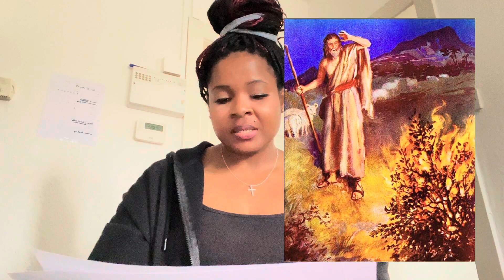Unearthing the Mystical Secrets of Moses' Miracles |Alchemy Revealed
I’m a vessel that God wants to use to bring insight 💡and enlightenment to his people through the word , dreams and prophetic messages.
You were led to this channel for a reason. May you always receive a blessed word from the Lord.

Dive into the mystical world of alchemy with us in this captivating exploration of the enigmatic connection between the ancient prophet Moses and the art of transformation!
Get ready to be amazed as we uncover the astonishing insights into Moses' journey and his mastery of alchemy. From turning ordinary objects into extraordinary wonders to leading his people through the wilderness, Moses' miracles take on a whole new dimension.
Join us on this enlightening virtual adventure as we unveil the secrets of alchemical wisdom that have been hidden for centuries. Discover the parallels between the ancient practice of alchemy and Moses' extraordinary feats.
If you're curious about the power of transformation and how it can impact your life, you won't want to miss this mind-blowing revelation.
Prepare to be awestruck and inspired as we journey through the intersection of spirituality, mysticism, and ancient wisdom. This is a video you won't want to miss!

Remember to test every spirit and note that not every word is for you if God did not speak to you about it 1st this must always just confirm what God already told you okay .

I love you 🥰 but Christ loves you even more be blessed and until next time ☺️

If you have not yet accepted Jesus Christ as your Lord and Saviour you can do so by Praying this Prayer :

🕊️Lord Jesus, this is my simple prayer to you. I know that I am a sinner and that I often fall short of the glory of God. No longer will I close the door when I hear You knocking. By faith, I gratefully receive Your gift of salvation. I'm ready to trust You as my Lord and Saviour. Thank You, Lord Jesus, for coming to Earth. I believe You are the Son of God who died on the cross for my sins and rose from the dead on the third day. Thank You for Your forgiveness of sins and for giving me the gift of eternal life. I invite Jesus to come into my heart and be my Saviour. In the name of Jesus,
Amen.